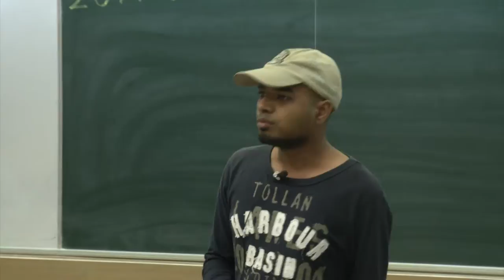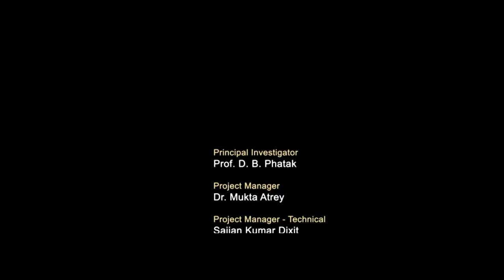L7 HS699 2014